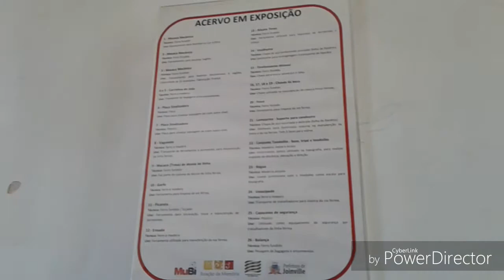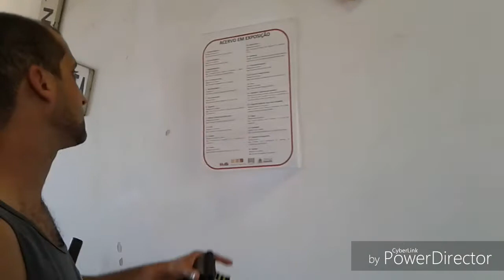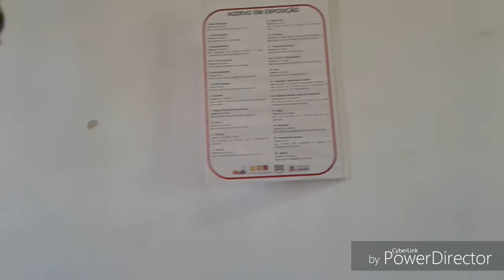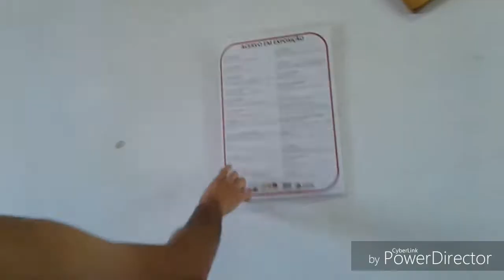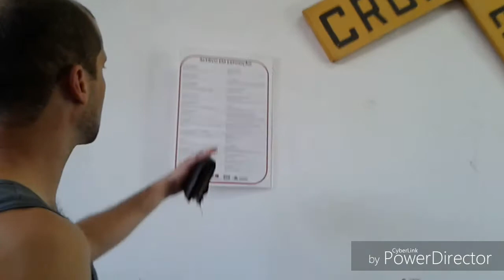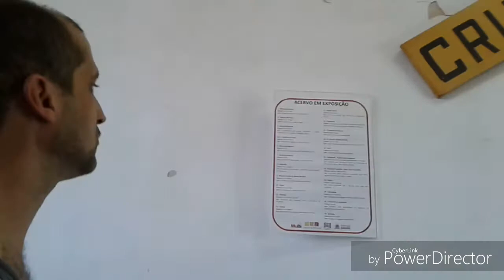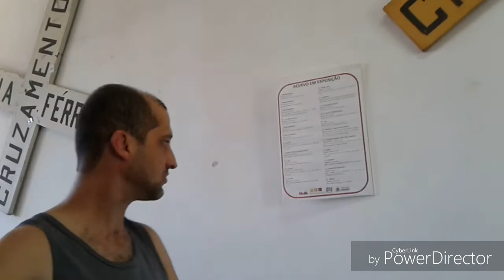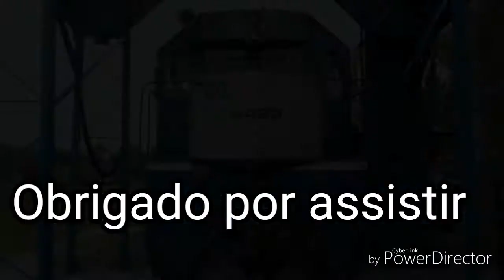Museu Ferroviário De Joinville-SC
Nesse vídeo você verá o meu pai mostrando algumas relíquias que foram preservadas mo museu ferroviário de Joinville-SC. O museu localiza-se dentro da Estação Ferroviária, também conhecida como Estação da Memória